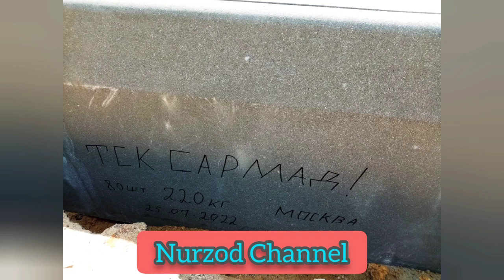Қаъбулахбор спортный майдон сохт, 😂кор без техника!!!😂😂🤝🤝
Қаъбулахбор кор без техника, спортный майдон сохт!!!